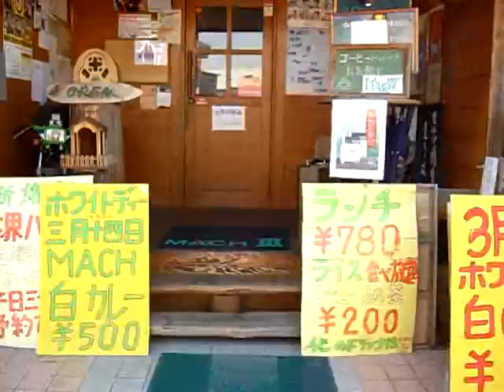美女タンデム HARLEY DAVIDSON FXDL 1580 USA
CBから、乗り換えですね、
また遊びに来て下さいね

私の友人のお嬢さんが＾＾
発売中の「なかよし」♪に載ってます＾＾
今月から『ハートキャッチプリキュア』も新しく連載
Maicaちゃんです、

自己紹介
女優を目指している小学５年生です
モデルをやっています
なかよし学園ファッション部第４期生でがんばっています
将棋とピアノと水泳を習っています
♪講談社「なかよし」 なかよし学園ファッション部 第４期部員
手紙ファンレターのあて先
〒112-8001
東京都文京区音羽２丁目１２番２１号
講談社　なかよし編集部
　「なかよし学園ファッション部４期生」
　田代舞華　あて

2月8日、
劇画カンテーレ 熱いぜ！ホッタ君
関西TVが誇る、アナウンサー堀田君が取材に来ました、

3月14日17時25分から流れます、
番組名は「KTV 関西テレビ放送 [ 番組 劇画カンテーレ 熱いぜ！ホッタ君 」

毎週月～金曜まで「スーパーニュースアンカー」にも出てます、
「スポらば、18時40分から」
16時53分から19時まで放送

今年度年賀状第一号でございます、うれしいですね、
2010年3月号白黒ですが、100ページ下に掲載されてます、
今年度年賀状第二号でございます、うれしいですね、
モーターサイクリスト　2010年3月号 白黒ですが、80ページ中央真ん中寄りに掲載されてます、
今年度年賀状第三号でございます、うれしいですね、
オートバイ　2010年3月号 白黒ですが、179ページに掲載されてます、 ありがとうございます、
今年度年賀状第四号でございます、うれしいですね、
ミスターバイク　2010年3月号 今年初の天然カラー写真です、159ページに掲載されてます、

11月に取材受けました「あさひゆめほっと」に1月20日に掲載
朝日新聞系の「あさひゆめほっと」に
地域限定ですが・・・南大阪・・・
HPです、
配布地域は、
和泉市・高石市・泉大津市・岸和田市・泉佐野市・泉南市・貝塚市・阪南市・熊取町・岬町

1月22日夕方、ＭＢＳラジオに出ました
うちのお店「カフェレストランＭＡＣＨⅢ」が・・・

白いカレーが紹介されたそうです、

今日来られたお客様が、言ってられました、

リスナーからのはがきを読んで、

アナウンサーさんがこの店知ってますよ、

私も取材しましたからｌと・・・

ＭＢＳのアナウンサー（氏名不詳）さん、ありがとう、

なお全国発送もできると、大宣伝だったそうです＾＾

うれしいですね、

リスナーさん、ありがとう＾＾
2010年1月19日発売の関西ウォーカーに掲載されてます、
関西Walker新年第三号　18ページに掲載です＾＾
「親戚丼」大盛況でした＾＾

グルメ　親戚丼　駝鳥料理　関西ウォーカー協賛
オール半額!!新春！どんぶり祭り

親戚丼だちょうづくし

一人前1980円が990円

ダチョウコロッケやだちょうミンチカツなどが付く

ロッジ風の店内

ダチョウ肉を使用したレア丼を満喫しよう
関西でも珍しい駝鳥料理専門店。
国産のダチョウ肉を使用した丼やコロッケ、ミンチカツにサラダ、
味噌汁が付いたセットは、ボリューム満点だ。
程よい食感とうま味がクセになる駝鳥料理を満喫しよう！

 ROADRIDER Motorcycles おもしろ 面白 バイク動画 旧車会 YouTube 堺市美原区北余部469-6 オートバイ 白いダチョウカツカレー Motorcycle Circuit ライダー カフェレストランMACHⅢ 暴走 爆走 au polaroid NTT 雑誌 グルメ